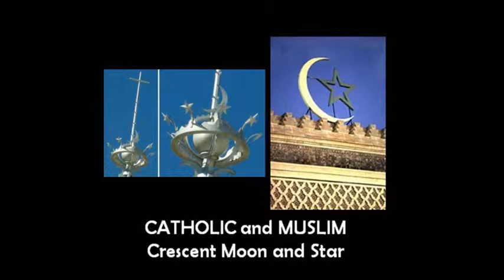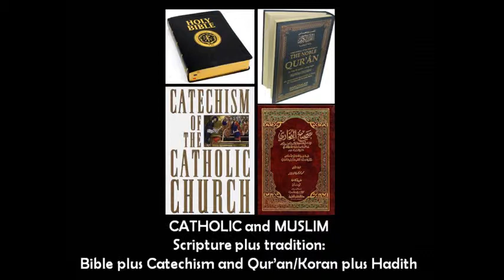Similarities between Catholicism and Islam illustrated via images